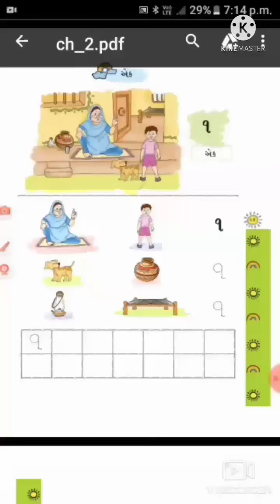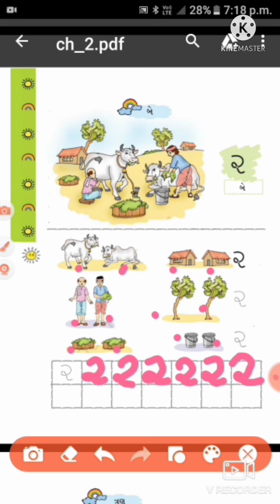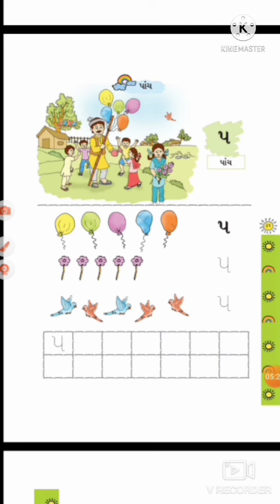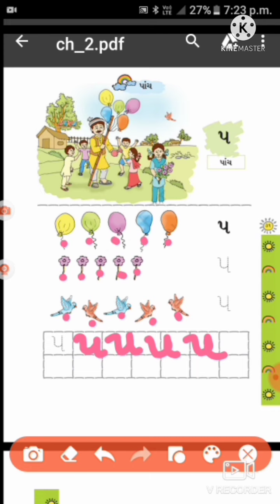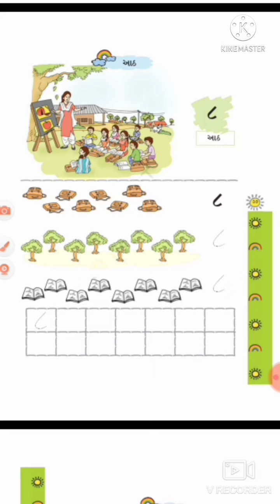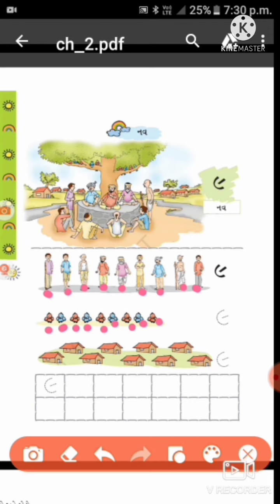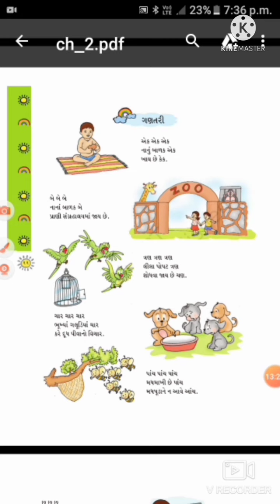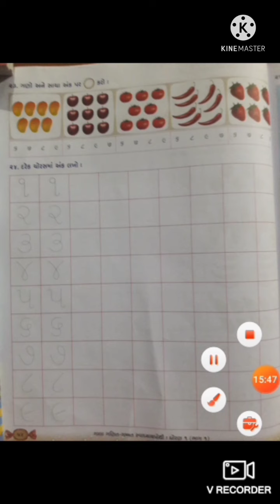ધોરણ -1િષય- ગણિતપાઠ-2 - એક થી નવ સુધીની સંખ્યા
Teacher name - narendrabhai